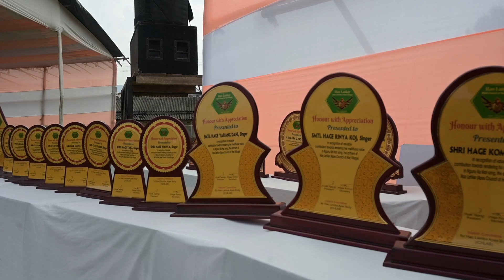Hao Lanker Launching ceremony (DAY 1)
Day 1 of the launching ceremony of Hao Lanker, the apex body of Hari Village held on 14th March at Megyan Field, Hari.